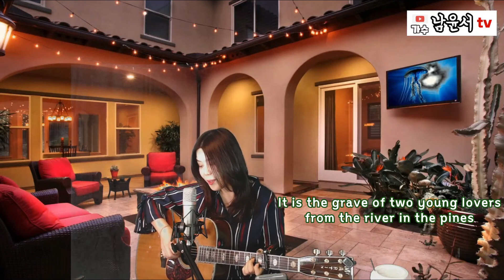Joan baez " river in the pines "